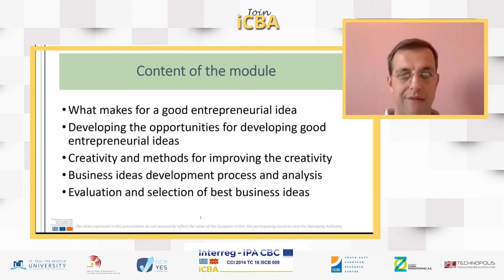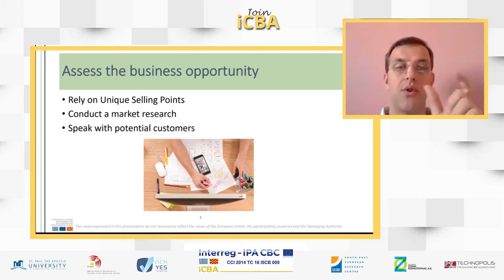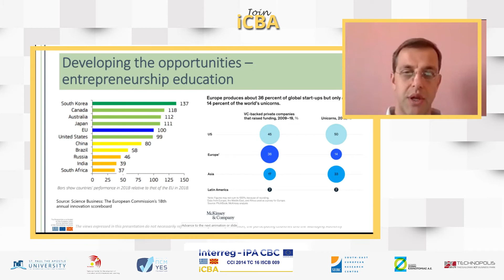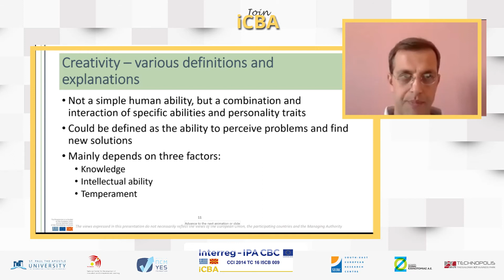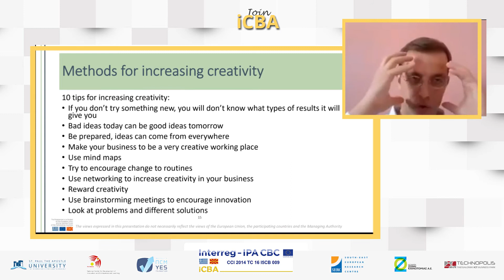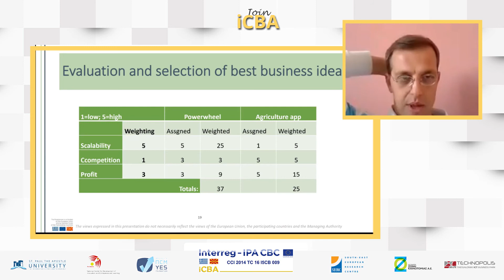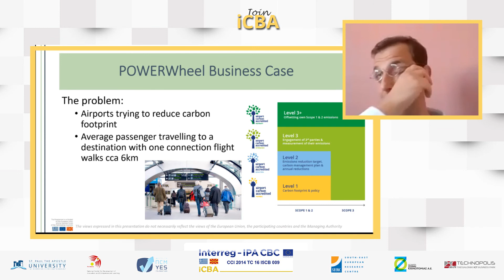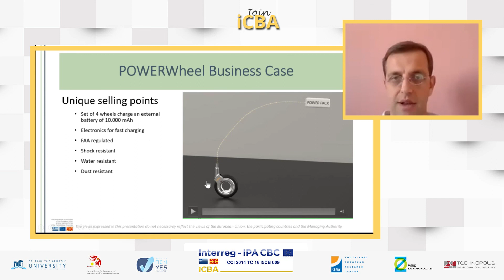Ideation - What makes for a good entrepreneurial idea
In this session you will have the chance to explore the entrepreneurial idea and what it takes to develop a market-winning idea.

Webinar Leader: Tashko Rizov, PhD
Associate professor
Faculty of Mechanical Engineering